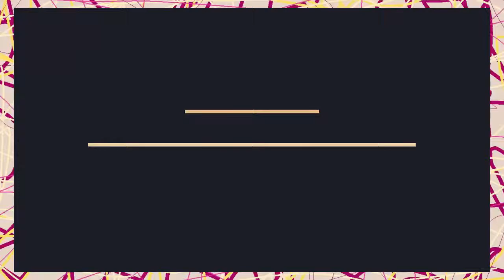Crawl Episode 1 | Château Let's Play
" Until one day  Garl  glitter gold found one of James books hidden in infinity. He gave it to a small child. Well the child read it and he became he first gnome. Seeing this all the other gods started looking for books and slowly they found them, a few gods gave their books to humans and a few too orcs and none to elves (who were too snobby about such things)"